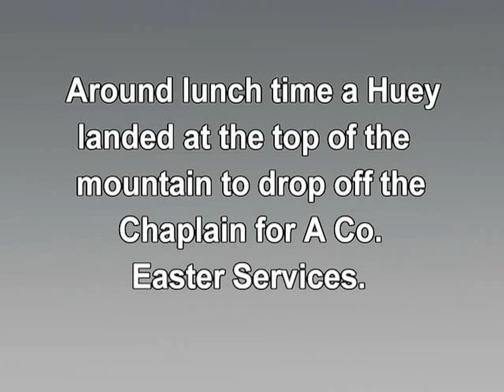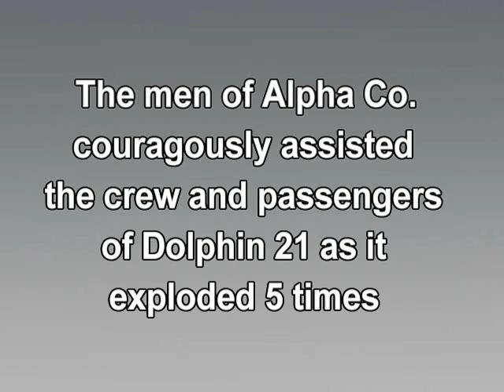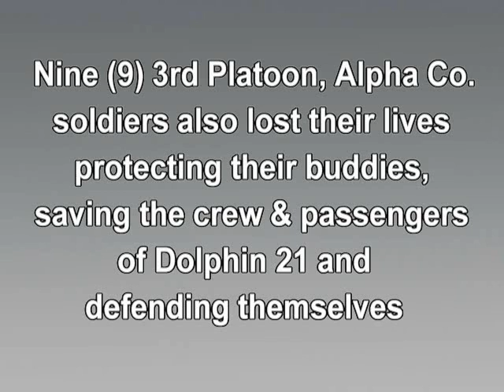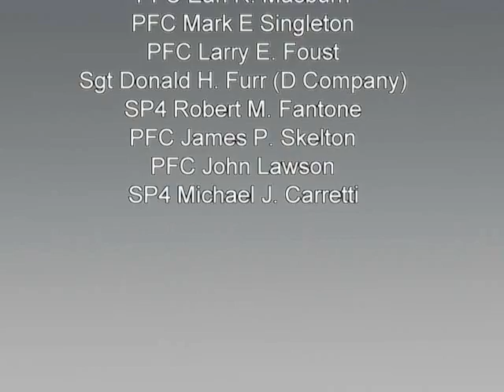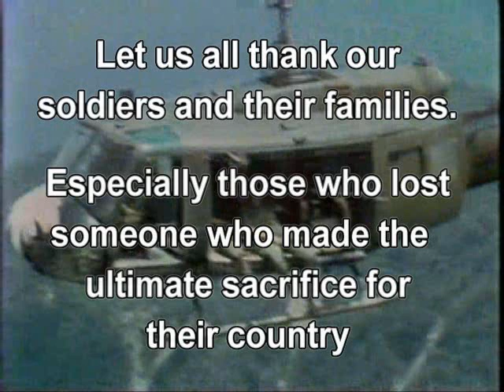Tribute to 11 Brave Men Lost in Vietnam, Easter Sunday April 11, 1971 by WolfieRed1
Video is not political statement, only tribute to men & women who gave their lives in Vietnam.  Please honor those who served their country, especially those paying the ultimate price.

Footage taken by John "WolfieRed1" Wolf in Vietnam, April 1971 using 8mm camera I bought in PX at LZ Bronco.  I served Delta Company, 1st/20th Infantry, 11th Brigade, 23rd Infantry Division (Jungle Warriors), unit dates back to Civil War.  History Channel's Lou Reda Productions, said my non-media footage was rare.  I sent original 8mm footage, they upgraded to HD and now part of documentary "Vietnam in HD".

On April 2, 1971, after 3 weeks in the bush we were ambushed while marching back to LZ Liz.  We lost Lt. Glenn Hata, only 1 week in country & many wounded, including Eldred Sadler.  He was hit in the neck severing his jugular, was saved by Charles "Coach" Middleton & Tom "Doc" Tierney using a sewing kit. During our days of rest at LZ Bronco, south of Chu Lai, I took movies & decided to carry the camera on next combat mission.  We were trucked north to LZ Liz, 1/20th Infantry and artillery fire base.  On April 10th trucked north to LZ Dragon to wait pickup by 116th AHC (Army Helicopter Company) Hornets (Jim McDaniel - Pilot) for assault into Song Ve River & Valley, bad area - lots of NVA (North Vietnamese Army) and VC (Vietcong) activity.

Clips include waiting for Hornets to pick us up & shots of yours truly with M-203.  I can be seen loading rounds into my M-203 & pointing it at Kerry Harwick taking movies.  We dressed up a Vietnamese kid in my hat, rucksack and weapon.  We trusted him (yes stupid).  Soldiers shown: Bill Hamilton, Ron Robbins, Don Hyson, Ron Griffin, Rex Cowan, Milt Hardin, Steve Lintl, Mark Sutlick, Ed Barraza (hat blown off), Kerry Harwick and Lt. Anthony (Tony) DeCamillo giving peace sign as his bird landed.  When the Birds landed for pickup I ran with the camera still taking movies.  Sat on the floor, legs hanging out and filmed throughout the assault.  No one said stop!  Want to find smiling door gunner (John Roggenbuck?) next to me?  During the flight I almost slid out, Kerry grabbed and saved me, I wouldn't stop filming.  As we deboarded, men from Bravo Company got on board.

Next day, April 11, 1971 (Easter Sunday) we were told to hump up nearby mountain & relieve Alpha Company.  Battalion Chaplain Merle Brown landed with hot food and gave us Easter services, he said it was a cease fire.  We watched him fly from our position to Alpha Company's position. As his bird was lifting off, it was hit by rockets, instantly killing Chaplain Brown and crew chief Wayne Baggett.  9 Alpha Co. men (James Armstrong, Jack Begley, Jean Humbert, Jon Melin, Edward Pilkington, Joseph Schoolmeesters, Joe Silva, Douglas Varner, Richard Warren) were killed defending and helping wounded off the burning Bird.  Battle raged into the night, the sky was lit by flares, artillery, mini-gun tracers from 174th AHC Sharks (Fred Thompson & Chuck Blake), Shadow gunships and F-4 jets dropping 500 lb. bombs.  We watched hoping to be called to the rescue, painfully listening to radio requests for dust-off birds and body bags.  Our anger grew, waiting, being so close and unable to do anything as buddies were getting wounded & killed.  A team from Bravo Co. led by Lt. Tom Dolan was helicoptered in to help.  Tom has become a good friend & written, "The Mad Fragger and Me" about his experiences.  Have honor of talking to Alpha & Bravo Co. men, those flying gunships, slicks (Dale Spratt), dust-off 54 (David Wyatt) and Shadow.  Bob Chipley, the pilot of the Chaplains Bird, barely escaped the explosions.  He saw my videos in 2008 and 7 days later he was sitting in my living room sharing memories of this tragic day.

We lost very good men that day, adding to 58,000 other brave men & women who died in Vietnam.  It has been painful to talk with family and friends about how their loved ones perished, but helping them find some closure has been my honor.  Those lost are always on my mind as they should be to all loyal Americans.  War sucks, but never forget the women & men who serve their country!  Please Welcome Home Vietnam Vets they never got and thank those in uniform for making sacrifices serving their country.  WolfieRed1